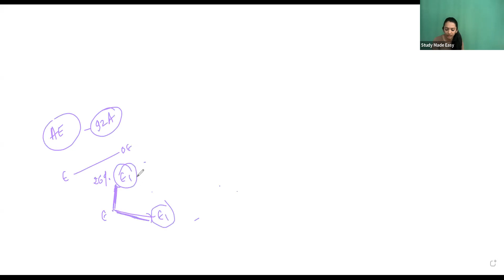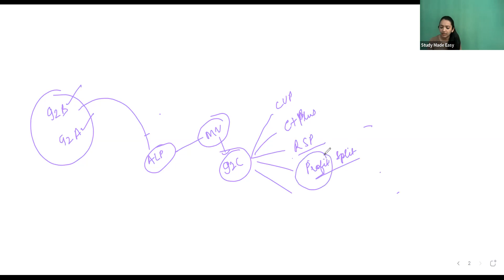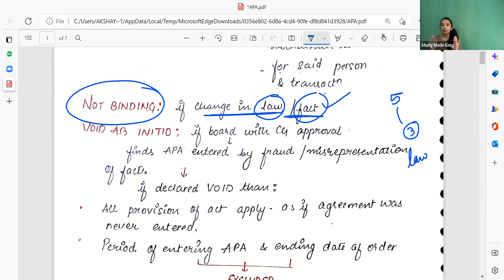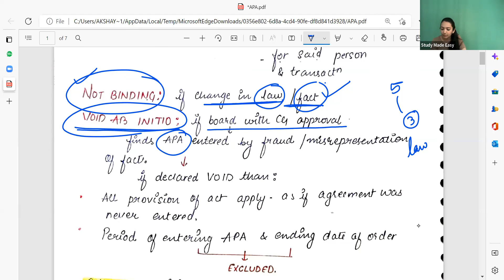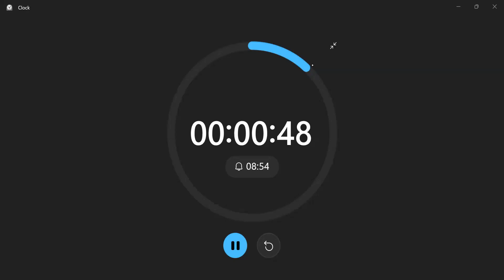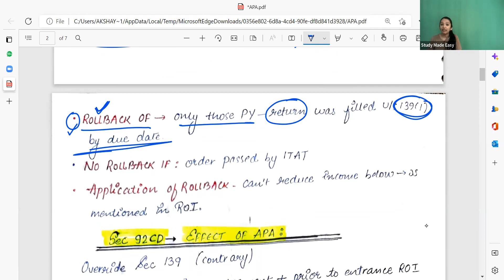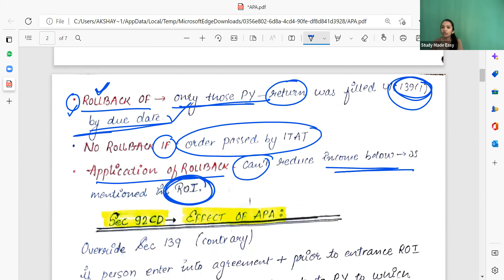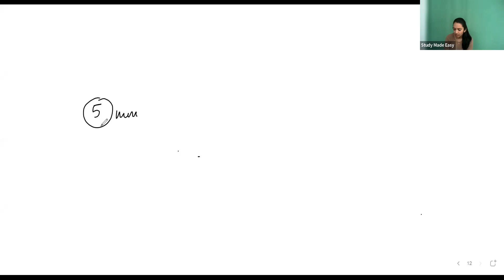TRANSFER PRICING CA FINAL DAY 4 MAY 23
STUDYMADEEASY
* Audio Revision Series
* One Live session for Presentation Discussion.
* Focusing on ABC Analysis Important Topics.

Do Follow Our Telegram Channel 📝

Achieve your dreams of CA CMA wtih us❤